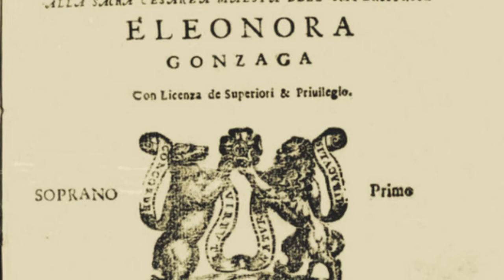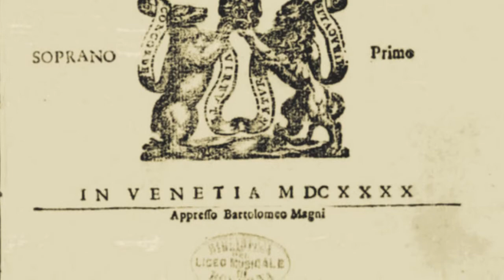[New Rendition] Claudio Monteverdi: Beatus vir, qui timet Dominum (1640)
The motet "Beatus vir" was published late in Monteverdi's long career, when he was Music Director of the St. Mark's Basilica in Venice.  This was only one masterpiece in a vast, eclectic collection of church music titled "Selve morale e spirituale (Moral and spiritual forest)" which he dedicated to his patroness, the Lady Eleonora Gonzaga. The song contains dramatic effects similar to those frequently heard in his best operas L'Orfeo and Il Ritorno d'Ulisse with its rich layering of voices, violins, trombones and continuo instruments. The work consists of 3 movements: fast, slow and fast like later Italian concerti. The text is mostly taken from Psalm 111 in the Latin Vulgate translation of the Old Testament.

The soundtrack was created by combining the 6 vocal lines (SSATTB) and the obligatory instrument parts (3 violins, 3 trombones, church organ, violone, chitarrone). In this latest rendition, I have softened the voices and used only the MAIKA Spanish language Vocaloid in all 6 singing parts. I added a bit of natural dynamics, adjusted the reverb, created a more legato effect and slowed the tempo. I also rebalanced the voices and instruments.

Text:

Beatus vir, qui timet Dominum,
in mandatis ejus volet nimis.
Potens in terra erit semen ejus,
generatio rectorum benedicetur.
Gloria et divitiae in domo ejus,
et iustitia eius manet in saeculum saeculi.
Exortum est in tenebris lumen rectis,
misericors et miserator et iustus.
Iucundus homo, qui miseretur et commodat,
disponet res suas in judicio,
quia in aeternum non commovebitur.
In memoria aeterna erit iustus,
ab auditione mala non timebit.
Paratum cor eius, sperare in Domino,
confirmatum est cor eius, non commovebitur,
donec despiciat inimicos suos.
Dispersit dedit pauperibus;
justitia eius manet in saeculum saeculi,
cornu eius exaltabitur in gloria.
Peccator videbit et irascetur,
dentibus suis fremet et tabescet.
Desiderium peccatorum peribit.
Amen

King James translation:

Blessed is the man that feareth the Lord
 that delighteth greatly in his commandments.
His seed shall be mighty upon earth
 the generation of the upright shall be blessed.
Wealth and riches shall be in his house:
 and his righteousness endureth for ever.
Unto the upright there ariseth light in the darkness:
 he is gracious, and full of compassion, and righteous.
A good man sheweth favour, and lendeth:
 he will guide his affairs with discretion.
Surely he shall not be moved for ever:
 the righteous shall be in everlasting remembrance.
He shall not be afraid of evil tidings:
 his heart is fixed, trusting in the Lord.
His heart is established, he shall not be afraid,
 until he see his desire upon his enemies.
He hath dispersed, he hath given to the poor;
 his righteousness endureth for ever;
 his horn shall be exalted with honour.
The wicked shall see it, and be grieved;
 he shall gnash with his teeth, and melt away:
 the desire of the wicked shall perish.
Amen

Description of the photos:

1. Gallery musicians, Colonna and Mitelli, Palazzo Ducale Sassuolo, c1647
2. Dedication page to Eleonora Gonzaga, C. Monteverdi, Selve Morale e Spirituale, 1640
3. Santa Cecilia, Domenichino (Domenico Zampieri), c1630
4. An early Medieval illumination of the words "Beatus vir," Anonymous German, Berlin Psalter of Ludwig the German, c.830 CE
5. Left choir loft, St. Mark's Basilica
6. Gallery musicians, Giovanni Bernardo Carlone et Giovanni Battista Carlone, c1630
7. Double choir loft, St. Mark's Basilica, the probable venue for this and other works from this period
8. Angel playing bass trombone, Leonello Spada,  Chiesa della Ghiara, Reggio Emilia, c.1615
9. Celebration in Venice, Leandro Bassano, 1595
10. Terpsichore, Giovanni Baglione, 1620
11. St. Francis and an angel playing violin, Guercino, 1620
12. Angel playing trombone, Ludovico Carracci, 1616
13. Violone player, Giovanni Mola, c1650
14. Ecstasy of SantaCecilia, Bernardo Cavallino, 1645
15. Musical angels, Cappella dei Monte di Pieta, Ippolito Borgese, c1620
16. Christ and Peter at the Sea of Galilee, Scarsellino, c1600